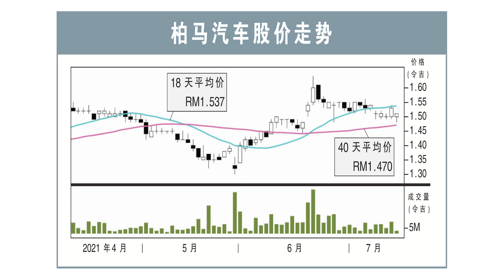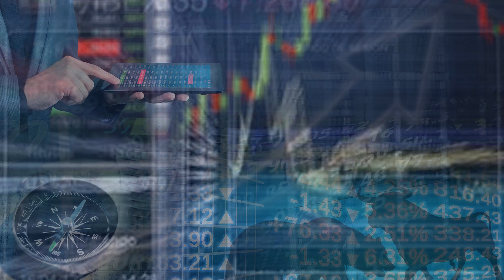【行家论股】柏马汽车 起亚标致销量可期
柏马汽车（BAUTO，5248，主板消费股）放眼在2022财政年，推动起亚（KIA）和标致（Peugeot）个别销量达到1500辆。